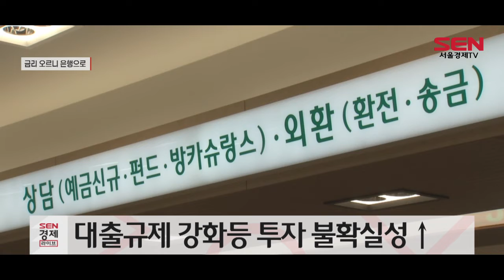이자 목마른 ‘뭉칫돈’…금리뛰자 은행으로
한국은행의 기준금리 인상 영향으로 시중은행에 자금이 몰리고 있습니다.

금융권에 따르면 KB국민 등 5대 은행의 정기예금 잔액은 27일 기준 약 660조원으로, 기준금리 인상 전날인 25일 약 655조원과 비교해 이틀 만에 5조원 가까이 늘었습니다.

시중은행의 예·적금이 늘어나는 것은 정부의 대출 규제 강화, 대내외 금융시장 불안 등 투자에 대한 불확실성이 높아졌기 때문입니다.

시중은행들은 이번 주부터 예·적금 금리 조정에 들어간 가운데 연내 기준금리 인상 가능성도 있어 자금 이동이 더 빨라질 것으로 보입니다.